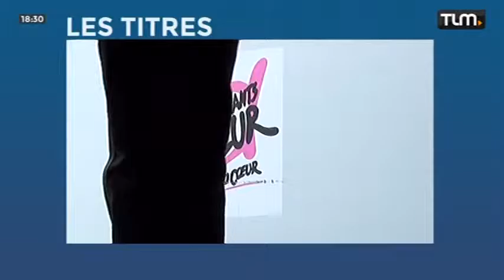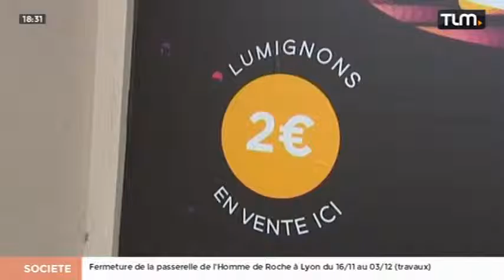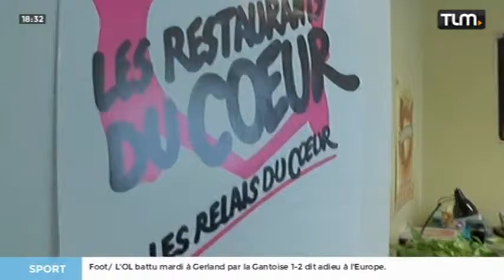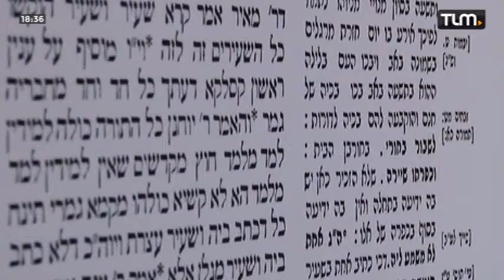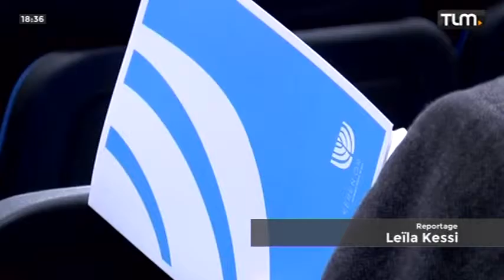TLM - Le JT Soir du 30/11/2015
Sites webs/blogs, copiez cette vidéo avec le bouton "Intégrer" !